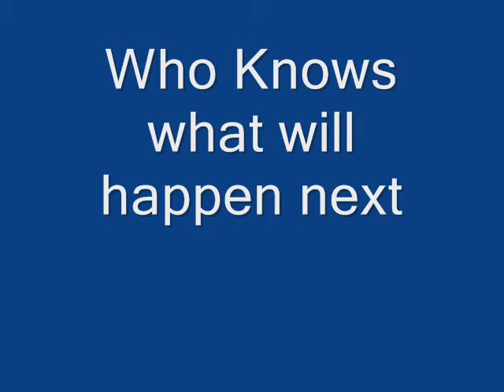lego pirate battle